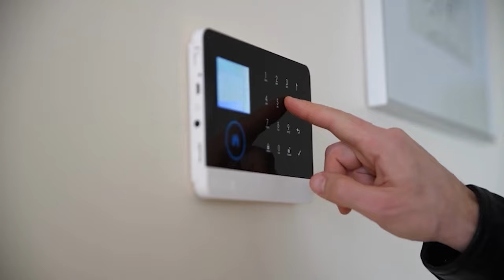🔴BRUTAL🔴La historia oculta del decretazo de Sánchez para convertir RTVE en maquinaria del fango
En este video, descubre la historia oculta del decretazo de Sánchez para convertir RTVE en maquinaria del fango. ¡No te lo pierdas en Distrito TV! 📺
🔴Conviértete en miembro de este canal para disfrutar de ventajas: